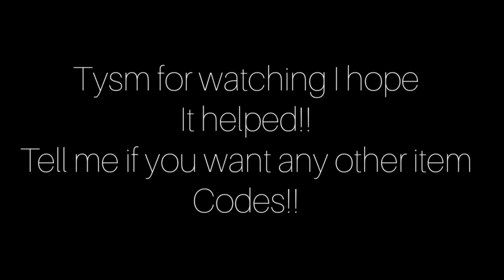HAIR CODES FOR BROOKHAVEN 🏡 RP ROBLOX (!!WORKS!!)robloxbrookhaven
hello slasher how are you guys,I hope your fine and doing well

?hair codes in brookhaven?